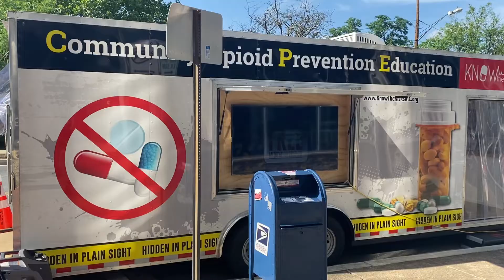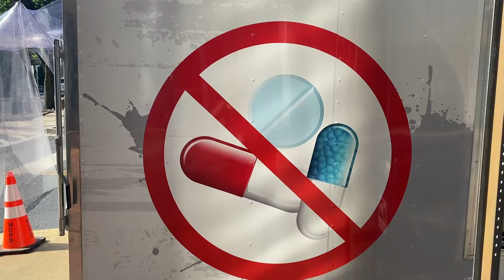Montgomery County Police - Community Opioid Prevention Education trailer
On Tuesday, June 14, 2022, Montgomery County Police officers and personnel from the Montgomery County Police Foundation attended an event at the Chevy Chase Automotive on Wisconsin Ave. and brought along the Community Opioid Prevention Education trailer, which helps to educate Montgomery County residents on identifying signals that a loved one might be using opioid drugs. Commander McBain and Officer Hyson also gave the attendees a tour of the trailer.